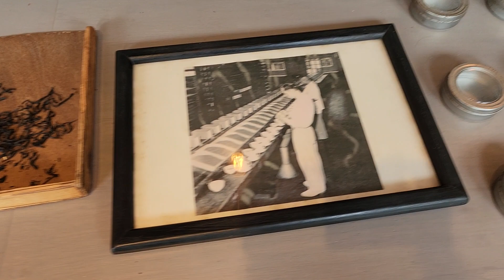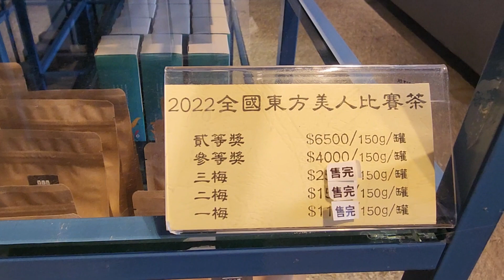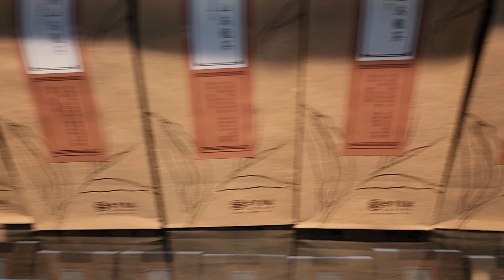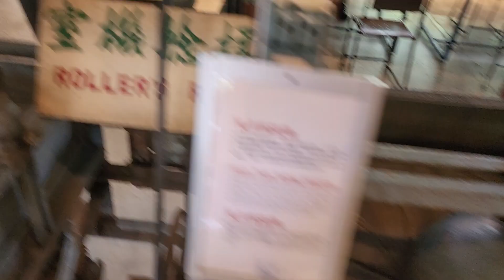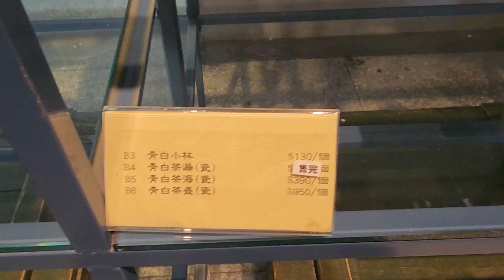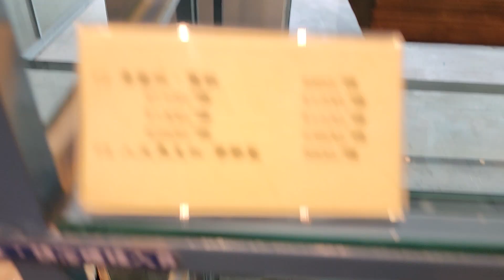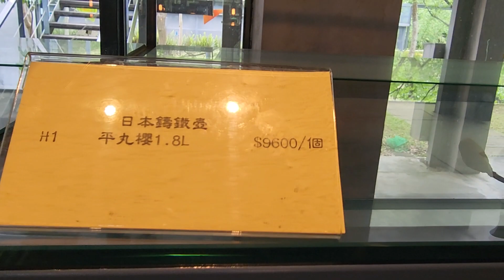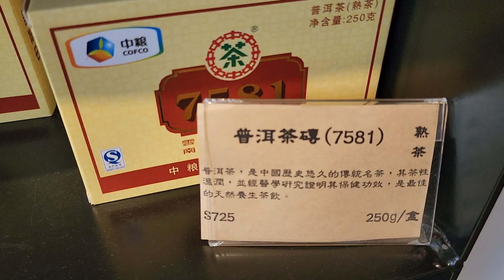2023 桃園大溪老茶廠 上集